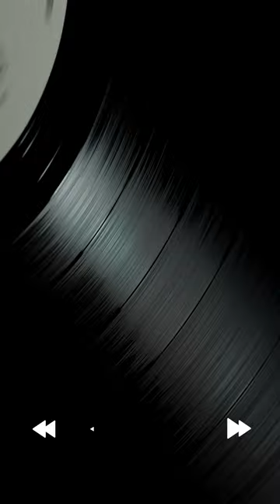🍂Vlog-Mix annthunielnhạc annthunielplaylist annthunielvlogmix anhthưnhạc anhthưplaylist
- 문화와 요리
- 사랑과 라이프스타일
- 정보 기술

- Informasjonsteknologi